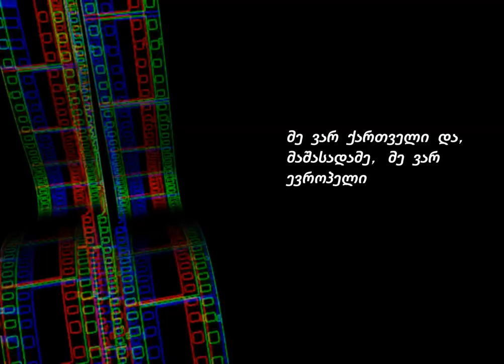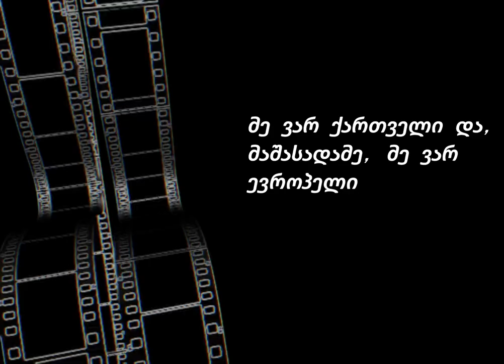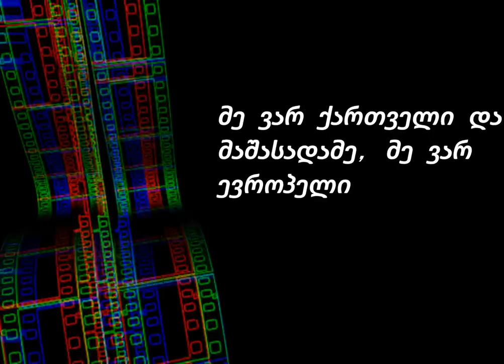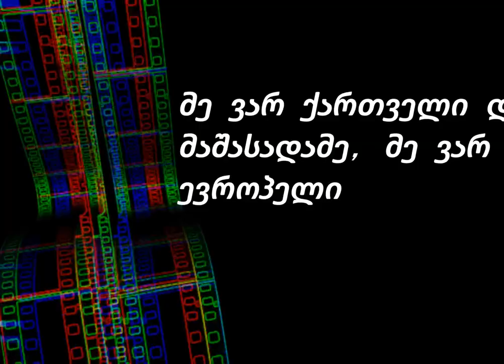Jvania I am Georgian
Zurab Zhvania’s historic speech at the European Council and DJ Kalias Beat